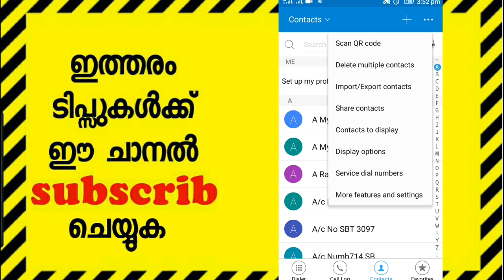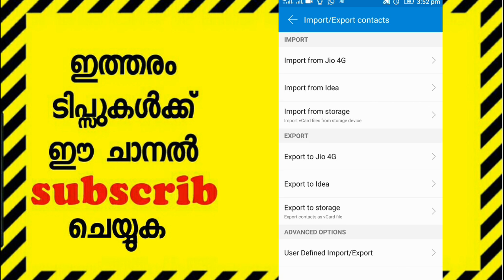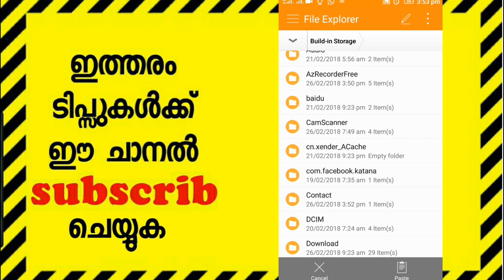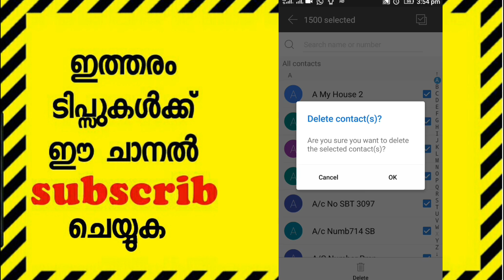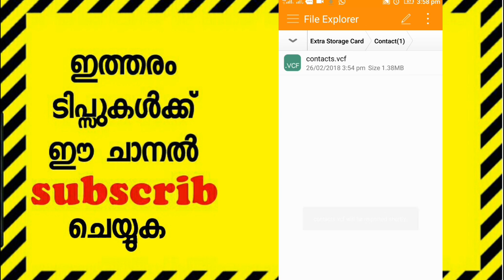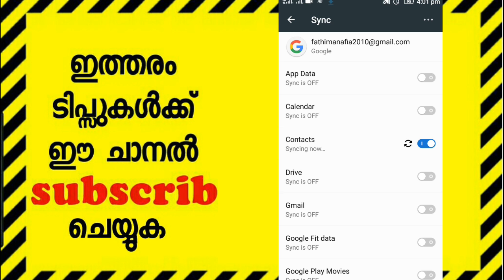How to backup contacts in android mobile(malayalam)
മൊബൈൽ നമ്പറുകൾ നഷ്ടപ്പെടാതിരിക്കാൻ ചില പൊടികൈകൾ .